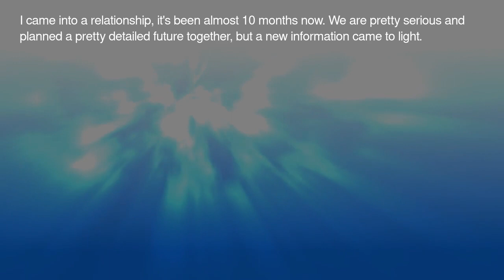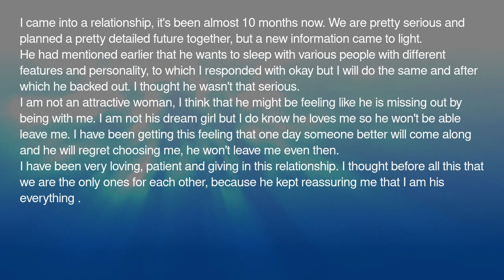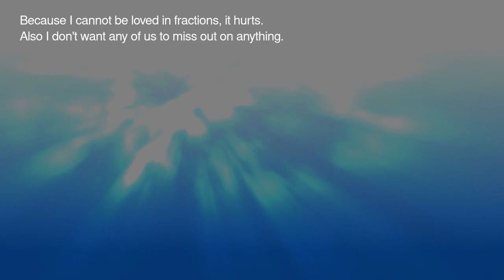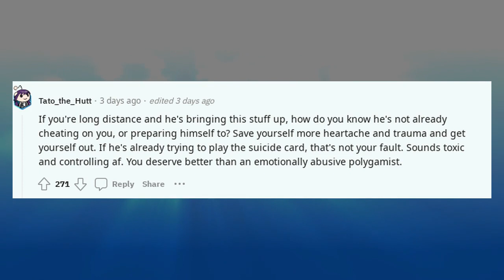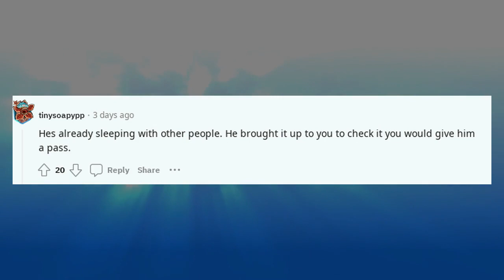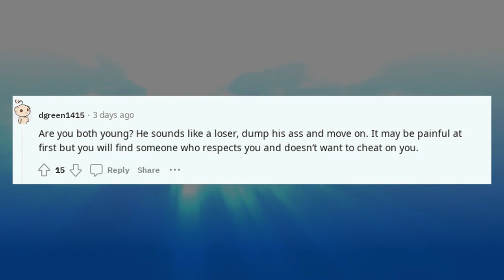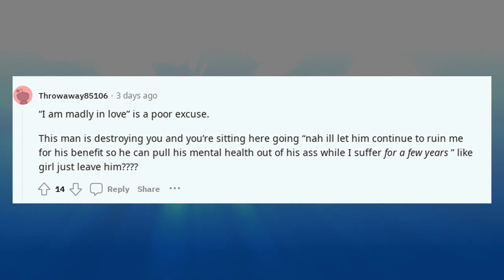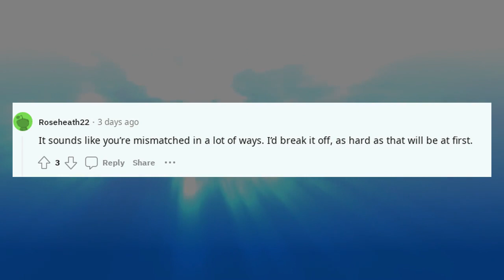Reddit confessions crush | Boyfriend wants to sleep with multiple people